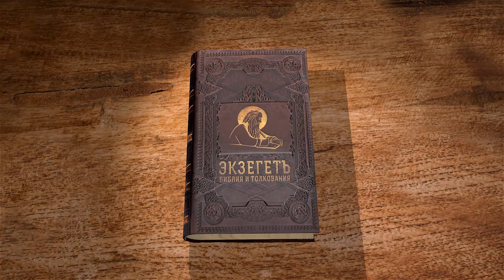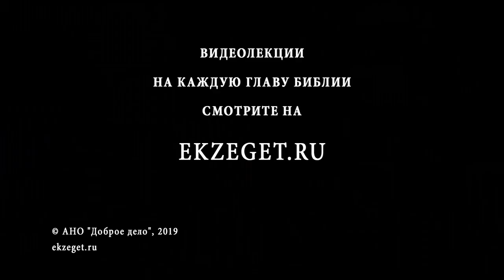Числа. Глава 22. Андрей Десницкий. Библия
История Валаама поучительна — и вместе с тем она вызывает множество вопросов. Понятно, как и почему она попала в Библию — тут столь яркое свидетельство "от внешних", что проигнорировать его было бы и невозможно, и неразумно. В самом деле: человек, которого просят проклясть народ Божий, в конце концов его благословляет.